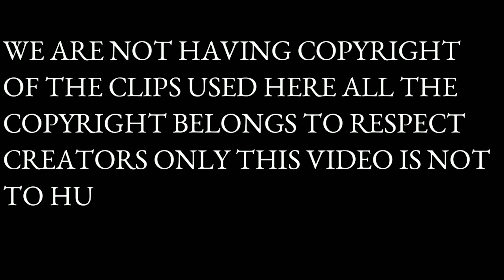Israel Ki Badhti Mushkilein ? इज़राइल की बढ़ती मुश्किलें ?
इज़राइल की बढ़ती मुश्किलें ?
Israel Ki Badhti Mushkilein ?